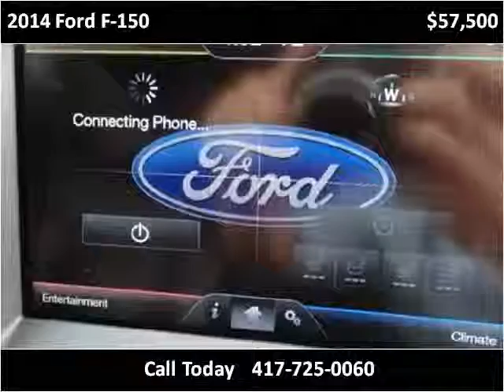2014 Ford F-150 Used Cars Nixa MO